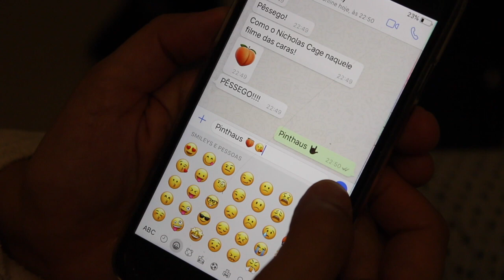PINTHAUS - Booty Call - Smoked Peach Gose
A primeira cerveja comercialmente disponível da Pinthaus. Uma decadente sour com pêssegos assados, capaz de despertar no consumidor os mais lúbricos desejos...